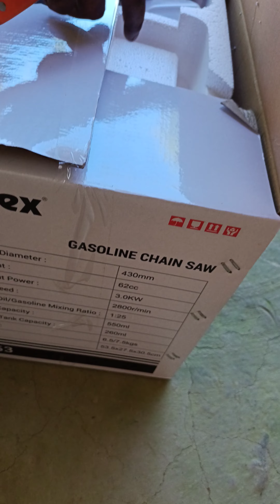Aimex DT 753 gasoline chain saw quick unboxing